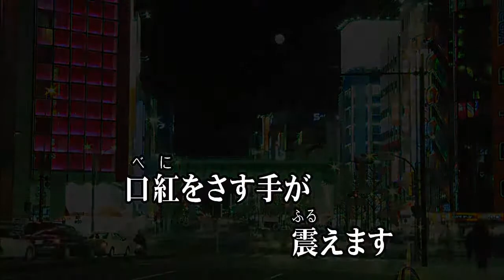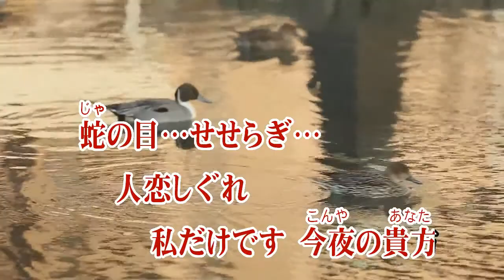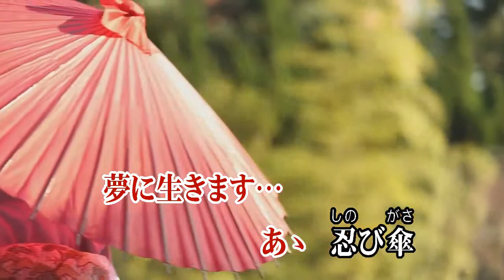忍び傘/鏡五郎 (カバー) masahiko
忍び傘
鏡五郎